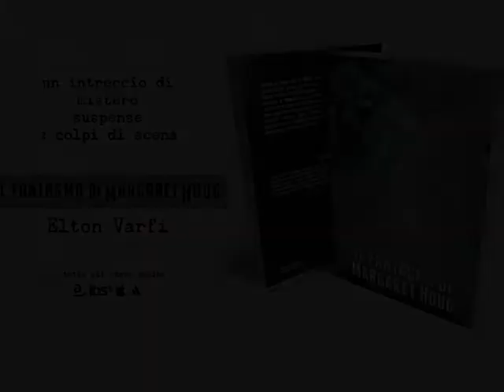IL FANTASMA DI MARGARET HOUG di Elton Varfi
"Il fantasma di Margaret Houg" di Elton Varfi, Independently published.

Paranormal, Thriller
Cartaceo 9,97€
Ebook 4,99€

SINOSSI
Londra, ai giorni nostri. Muore la moglie di un potente e chiacchierato banchiere ma, un anno dopo il decesso, i figli della signora affermano di averne visto il fantasma aggirarsi per la villa. E’ realtà? E’ un incubo? C’è qualcosa di torbido nella faccenda? Toccherà a Ernest Devon, un ex poliziotto di Scotland Yard ora investigatore privato ed al suo amico Roni, risolvere l’intricato caso, che si sviluppa tra ricatti, sospetti ed un efferato omicidio. Sullo sfondo si snoda la personale vicenda sentimentale del protagonista, che difende con tenera ostinazione il suo impossibile amore per la ex moglie.

REALIZZAZIONE VIDEO
Stefania Bergo per Gli scrittori della porta accanto

MUSICA
“not with me (feat. Evguenia Ratsouk)”
lyrics by Evguenia Ratsouk , music by D27M

CONTRIBUTI VIDEO

“Her Ghost Trailer”
- DJ and sound designer Kode9 (Steve Goodman, UK), visual artists Marcel Weber (MFO), Lucy Benson (DE) and researcher/lecturer/performer Ms.Haptic (Jessica Edwards, UK)

Directed by THE MCCOUBREY BROTHERS mccoubreybrothers.com
Director of Photography LUKE MCCOUBREY lukemccoubrey-dp.com

“The wind recalls the past”
Helga Gasser and Antonio Manfredi - Harlech Biennale, Wales, May 2012